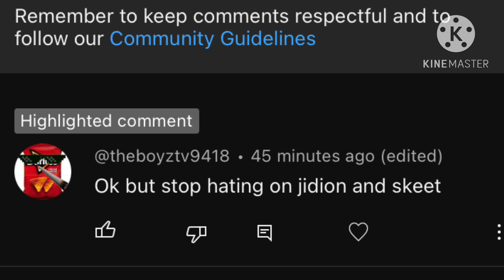I Hate Whoever I Want IDGAF, JiDion and Skeet ain’t 💩